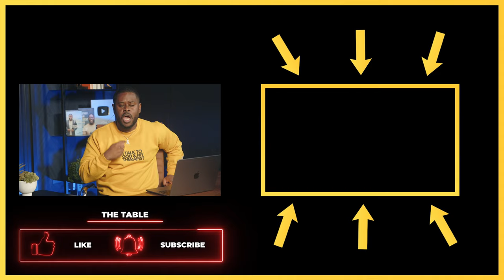The Quickest Way To Save $10,000 By The End Of This Year!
On today's Build Your Table Live, Anthony shares valuable tips and strategies to help you save your first $10,000 and kickstart your journey to financial freedom. AO talks budgeting and savvy saving techniques to guide you through the process to build a solid foundation for a healthy and wealthy financial future. Don't miss this opportunity to transform your financial life and achieve your goals with confidence!